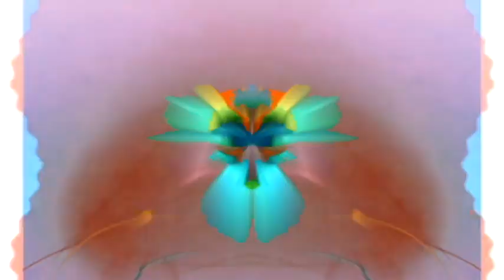Windows 7 Startup Logon NOW MY VIDEO Effects in Kormulator V20